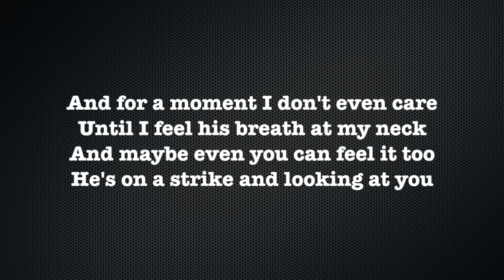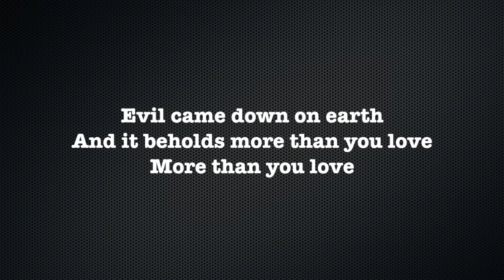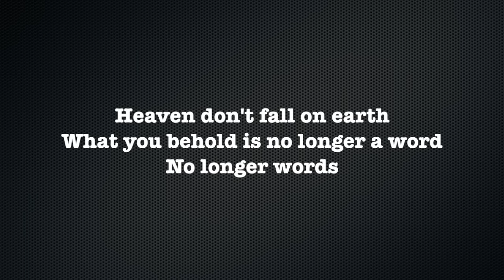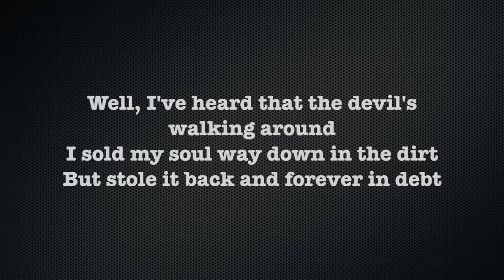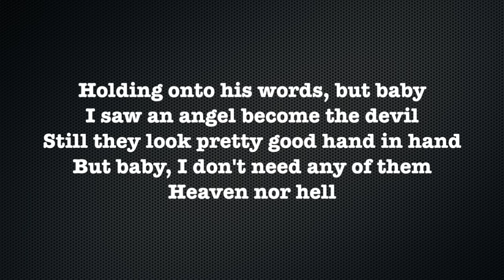VOLBEAT - Heaven Nor Hell (Lyrics)